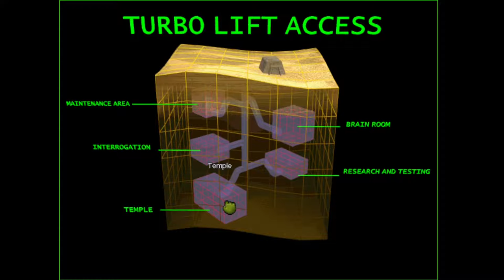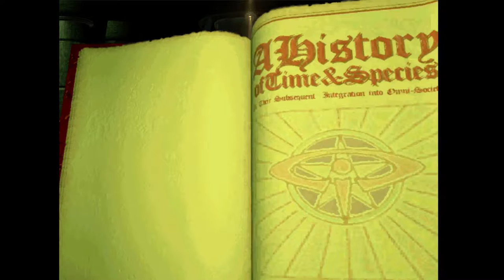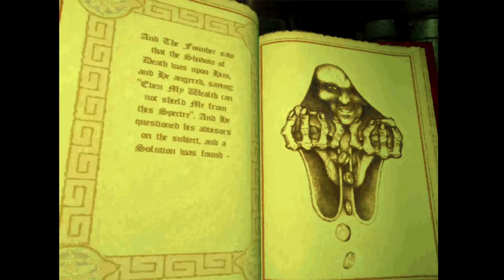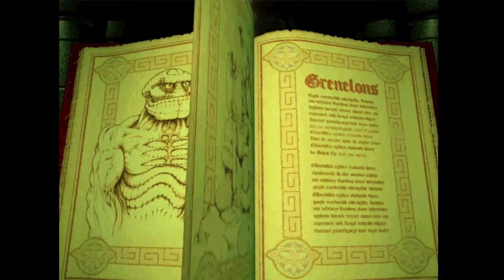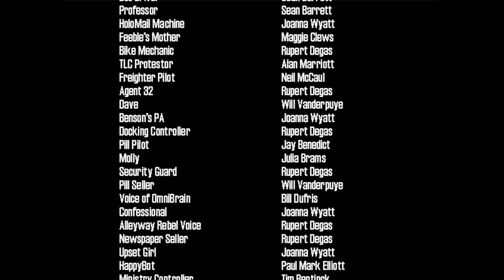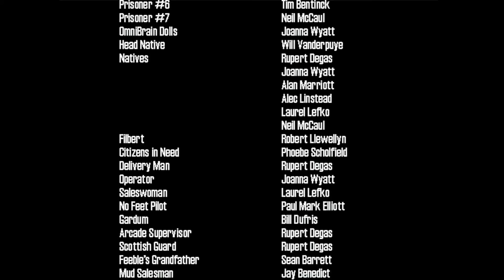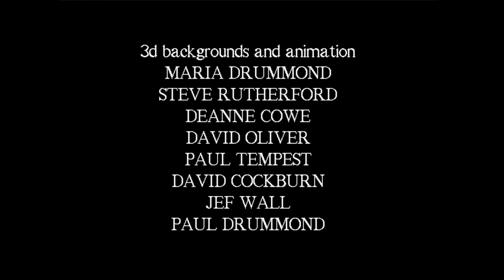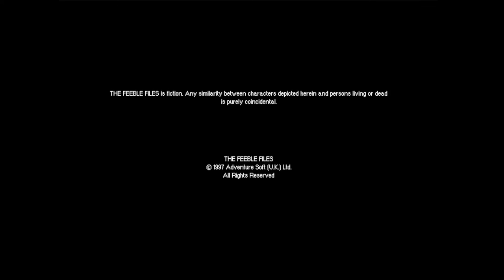Let's Play The Feeble Files #26 - Gone With the Vents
The finale! Let's power through some busywork to not get where we think we're getting to, then confront the oppressive OmniBrain.